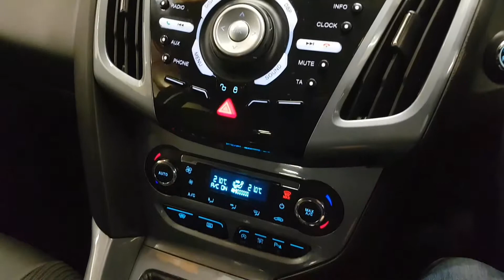2012 Ford Focus 1.6 TDCI Titanium X 5dr